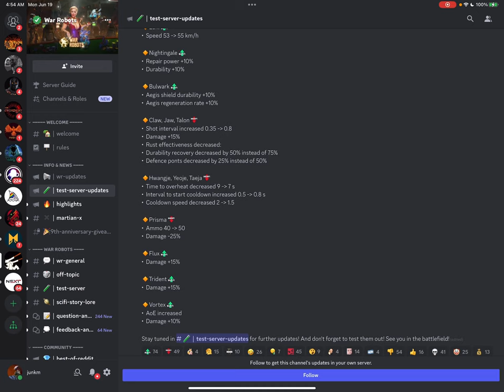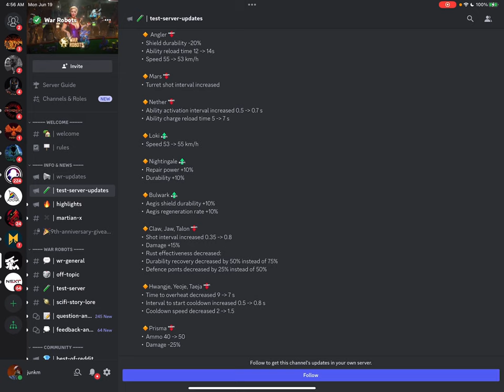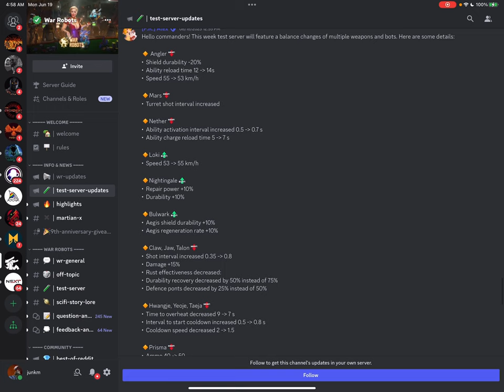Let's talk balance changes, Ultimate Orkan Fenrir, and games on Valley and Moon | War Robots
Sorry I repeat some info in game two that I said up front--like I say in the first part of the video, I recorded them about half a day apart and who remembers what happened half a day ago?

Contents:
00:00 Dropping in :)
00:34 Hangar changes: Otto Angler, Ult. Orkan Fenrir
02:51 What TEST SERVER changes mean for 9.2
03:33 Claw, Jaw, and Talon nerf
08:02 Hwangje, Yeoje, and Taeja nerf
08:56 Prisma nerf
09:59 Angler nerf
10:57 Mars nerf
11:45 Nether nerf
12:45 Flux, Trident, Vortex buff
14:04 Loki, Nightingale "buff" (I guess)
14:47 Bulwark buff
16:41 So what'll I do, given all of this?
18:04 Game one: Valley
23:46 Game one scoreboard
24:07 Game two: Moon
31:49 Game two scoreboard
32:12 You're all good puppies and kitties ^-^